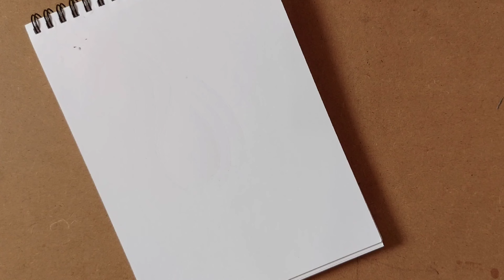how to draw mandala art | peacock mandala drawing | doodle drawing for beginners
materials:

drawing paper
pencil
artist pen 0.3, 0.5
scale
protractor